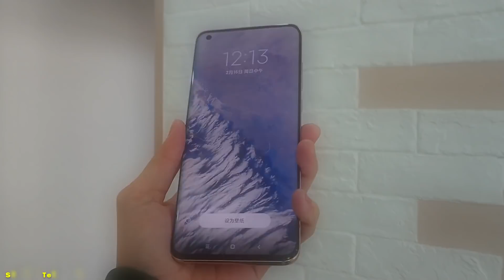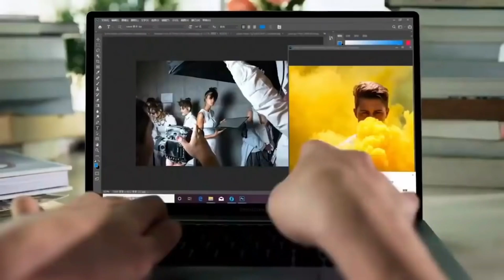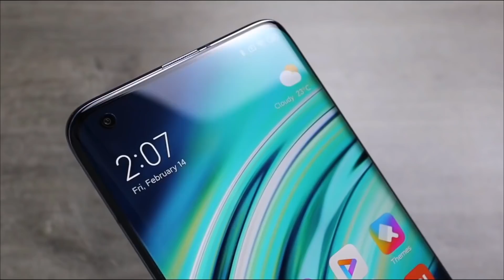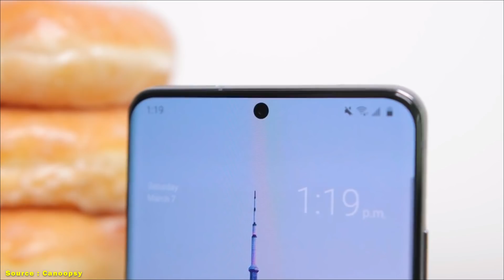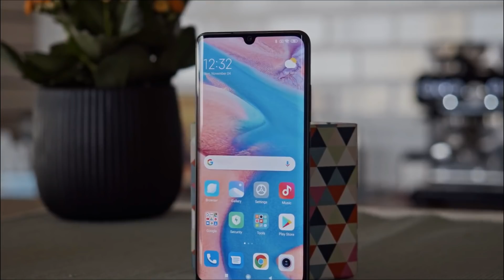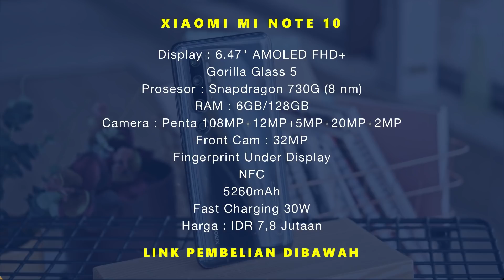Setara DSLR ! Ini Dia HP Terbaru Dengan Kamera 108MP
Link Pembelian (Harga Dapat Berubah Sewaktu-Waktu) :

Xiaomi Mi 10 Pro (Blm Tersedia)

Note :
Videos made by Ponsel Heboh have been through a process of research first, then through the editing process, made into one video taken from various sources.
The purpose of this channel is to provide information to the audience briefly, a guide to buying a cellphone that is right for them.